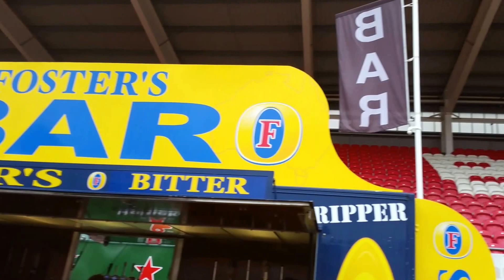561 UB40 ORBS 1.RATS in OUR Kitchens.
Excellent Vibes. I have amazing Captures over  the Peoples Energies.
OPENEYES OPEN MIND .STEVEN PASCOE.